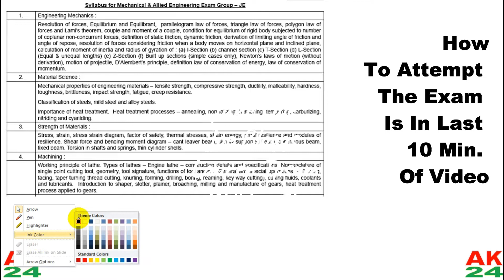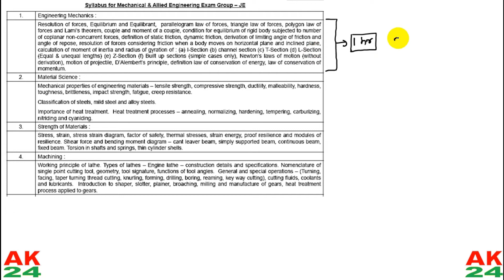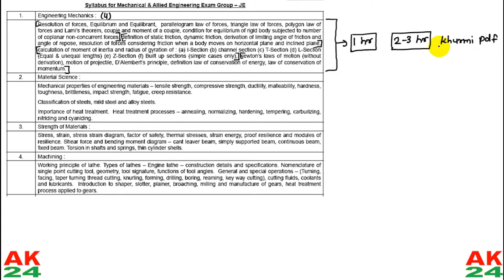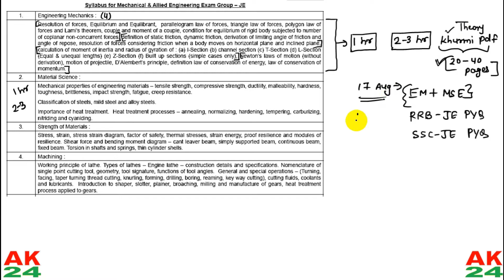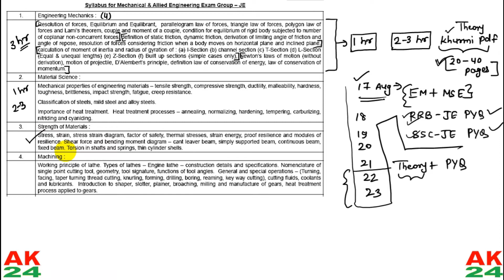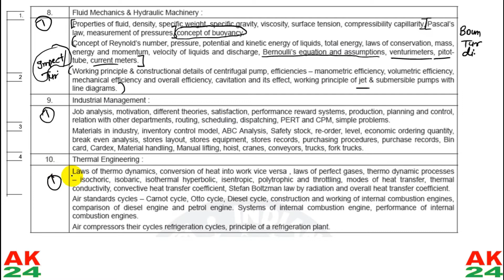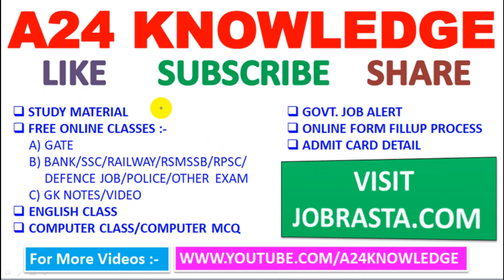PREPARATION STRATEGY FOR RRB JE CBT-2 FOR 10-12 DAYS || A24 KNOWLEDGE